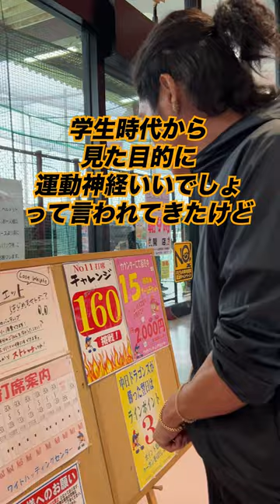運動音痴がバッティングセンター#shorts